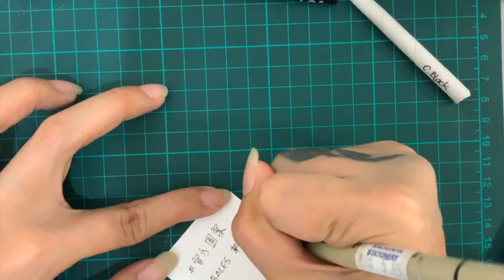Zentangle Tangle Lesson - Bales 乾草捆 #002